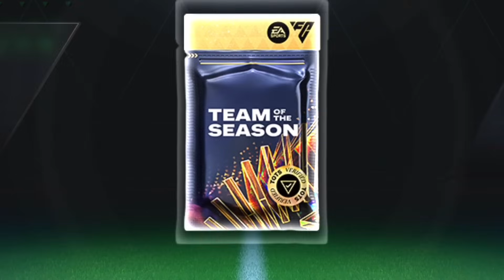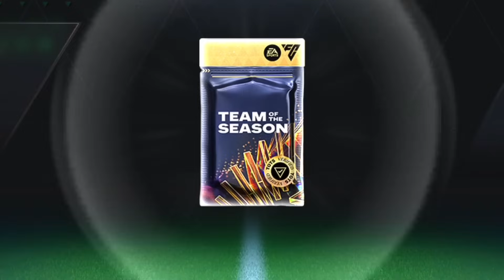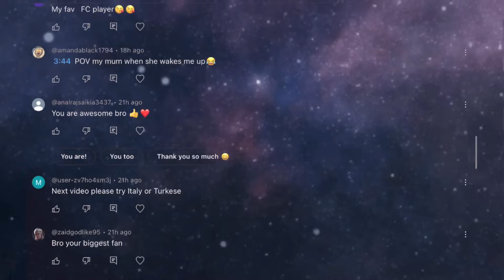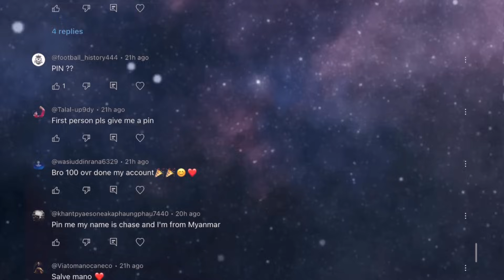This pack is really good, you must open it too 😱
Tots daily pack opening
Tots 3000 gems pack
Fc mobile funny pack opening
Fc mobile luckiest pack
Funny pack opening fc mobile 24
Tots event pack opening
Fc mobile utots